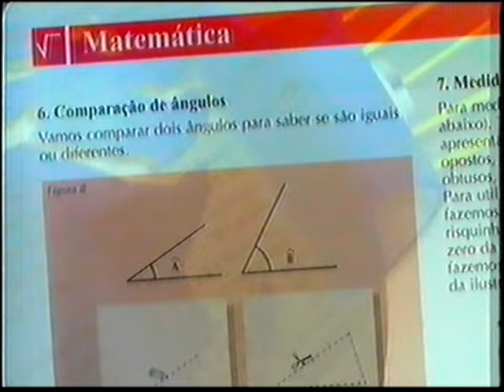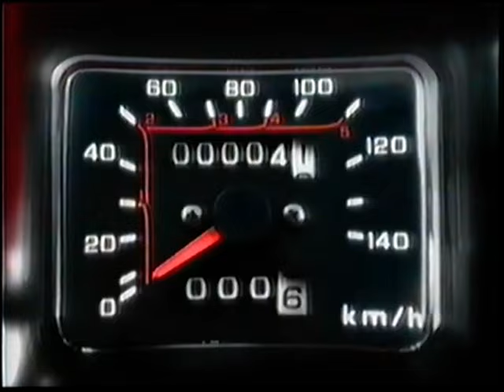Intervalos Comerciais - A Indomada :: 04/10/1997 (Inclui Plantão Sobre o Papa no Brasil) (Globo RJ)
00:07 - 1º Bloco
1. Por Amor - Nova Novela Das Oito
2. Bolada de Prêmios
3. Banco do Brasil
4. TVA
5. PPB - Aluizio de Castro
6. Beto Carrero World
7. Jornal O Globo
8. Honda

04:59 - 2º Bloco
1. Bolada de Prêmios
2. Prevenção Contra a Dengue - com Tânia Alves
3. Honda
4. Avon
5. Caixa
6. Óleo Soya
7. Fiat Siena
8. Coleção VHS O Globo No Cinema
9. Papa Tudo
10. Coca-Cola Geloucos

09:39 - Plantão da Cobertura do Papa no Brasil

11:02 - 3º Bloco
1. Bolada de Prêmios
2. Unibanco
3. CD Novos Baianos - Infinito Circular (Globo-Polydor)
4. Jornal O Globo
5. Mesbla
6. Prefeitura de São Gonçalo
7. Conduza Chevrolet
8. Brahma Light
9. Revista Veja

15:47 - 4º Bloco
1. Brasileiro 97 - Entrada Ao Vivo (Paraná X Flamengo)
2. Carrefour
3. Óleo Liza
4. Bradesco
5. Faber-Castell
6. PPB - Hydekel Freitas